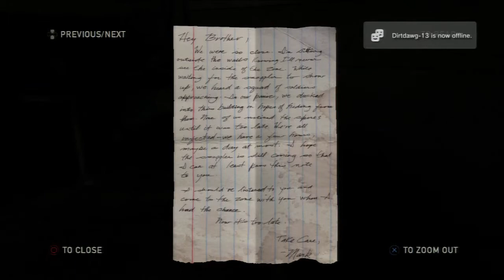LAST OF US - Episode 3 (Let's Play / Game Play / Walkthrough / Playtrough) [PS3]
Played by KP

Full Game Walkthrough in HD

last of us uncharted naughty dog crash bandicot uncharted 2 uncharted 3 uncharted 4 Tomb Raider 1996 Video Game Lara Croft Tomb Raider Film video game,educational walktrough,help,tomb raider,keepplayingtv,kp,playstation 3,xbox,Xbox 360 Video Game Platform Playthrough Gameplay Playthrough Part Ps3 unboxing Games Trailer Xbox360 Sony Wii Psp Ps2 Nintendo PS4 xbox 720 wii-u mario uncharted machinima IGN snes sega gameboy Console History Of Video Game Consoles eighth Generation Xbox Live,X360,Mega,Multiplayer Network Arcade Review Demo Shooter super mario 2pac 2chainz bigge notorious big bigge small wakka flocka flames gucci mane young jeezy jw cte rick ross meek mills wale chief keef da crib ent dcenation dcenation phatboybeatsdcetv1 phat boy beats dce tv 1 phatboybeatsdcetvone dce get fee till the morning jw im in here fake friend lil b soulja boy school boy q juicy j phat boy beats turn up the mixtape wiz khalifa girl smoking twerking twerk ass shaking booty shake sex sexy crash bandicot new games 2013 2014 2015 Illuminati fun games pool football soccer ping pong how to play basketball golf best game best video game great games